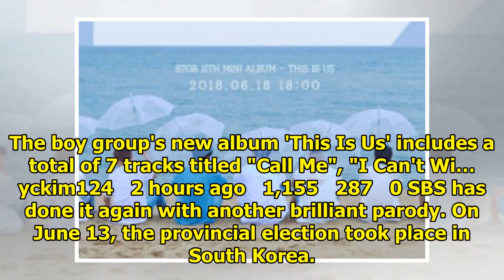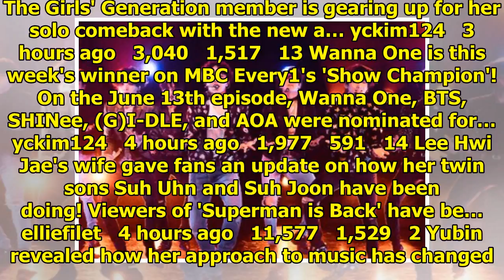Breaking K-pop news, videos, photos and celebrity gossip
SHINee's Key explained why he's against doing the 2x dance on 'Weekly Idol'. On June 13, SHINee gues...